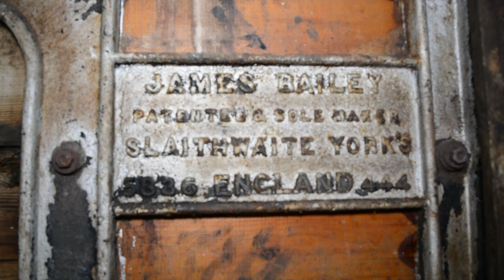Abandoned 18th century dye works. STILL HAS MACHINES!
Tonedale Mills, including Tone Mills, was a large wool factory in Wellington, Somerset that was the largest woollen mill in South West England. Owned by Fox Brothers, it was most famous for the production of "Taunton serge", and later the khaki dye used by the British Army. The mill was established in the middle of the eighteenth century, and thrived during the industrial revolution. At its peak, around 6,500 metres (21,300 ft) of material was produced at the factory each day. The cheap cost of producing fabric in third-world countries contributed to the factory mostly closing during the 1980s, but small-scale production continues on part of the site.